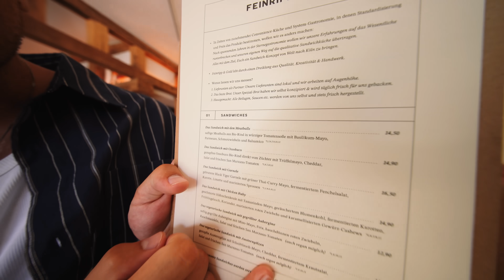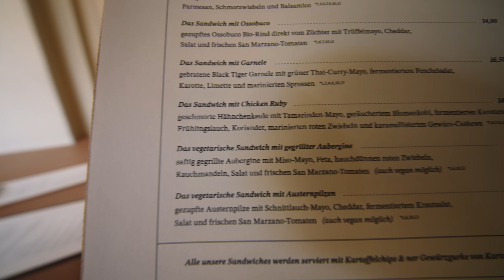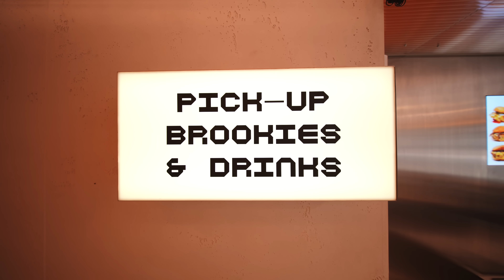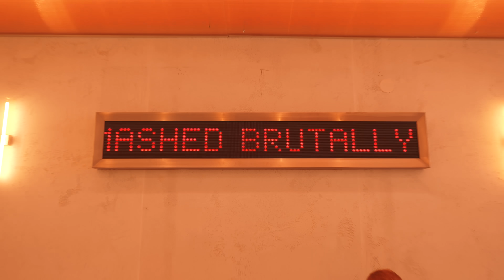Ich teste die BESTEN NEUERÖFFNUNGEN in meiner Stadt 🤤😍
Erster Spot:
Feinripp & Gold
In „Die Bredouille Weinbar“
Venloer Str. 22, 50672 Köln

Zweiter Spot:
Boring Burger
Breite Str. 116, 50667 Köln

Dritter Spot:
Caruso Focaccia Bar
Zülpicher Str. 275, 50937 Köln